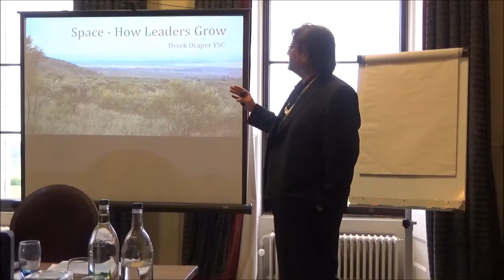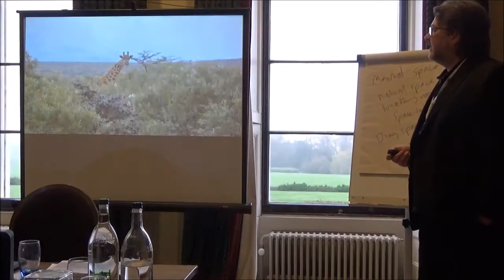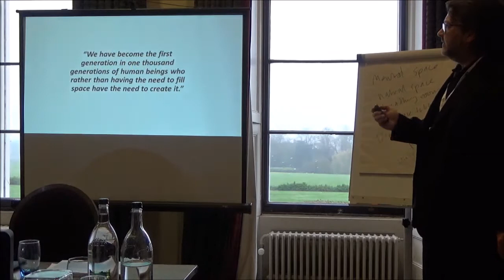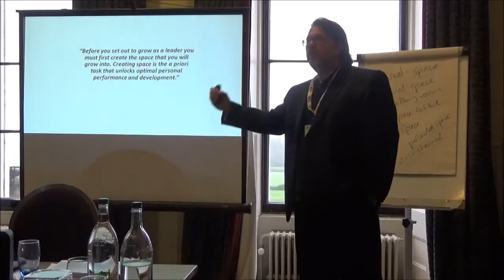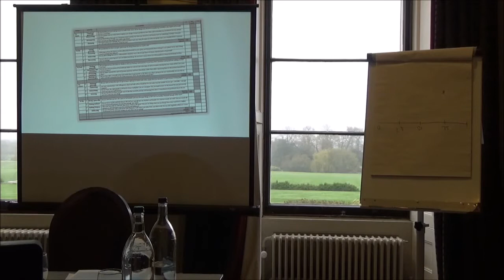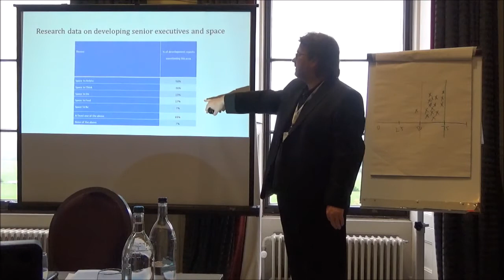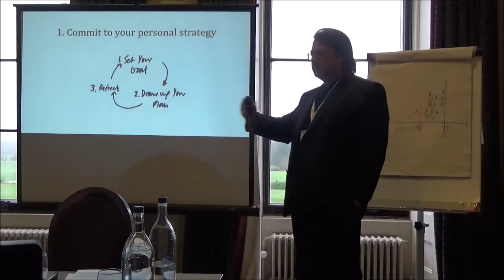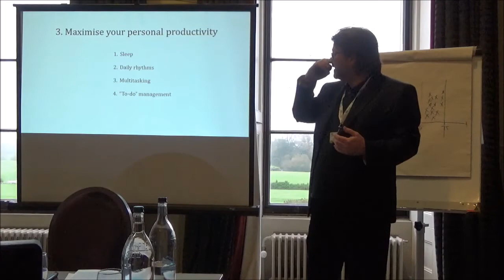Space - How Leaders Grow (ABP Conf Nov 2015)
This is a presentation given by Derek Draper at the Association of Business Psychology (ABP) Conference in Reading, UK on 27th November 2015. It outlines the core ideas being developed for his forthcoming book "Space - How Leaders Grow".